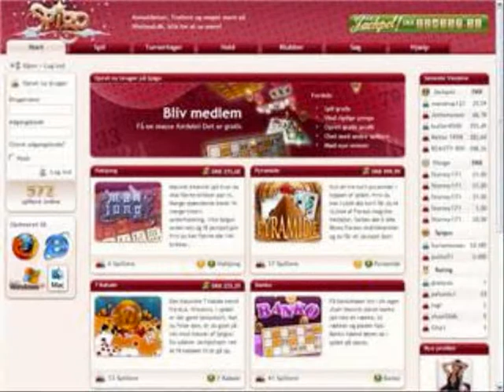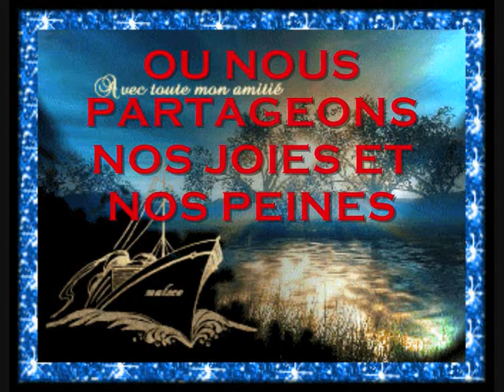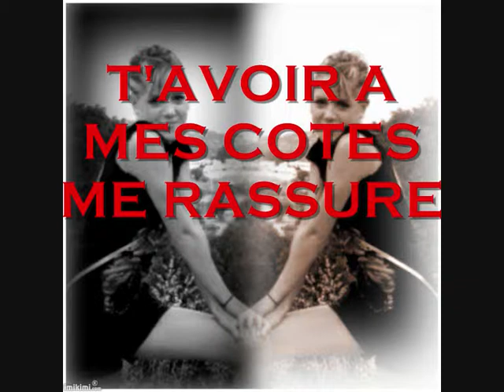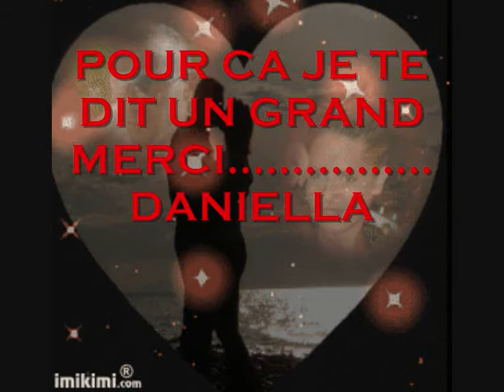dani et micka.wmv